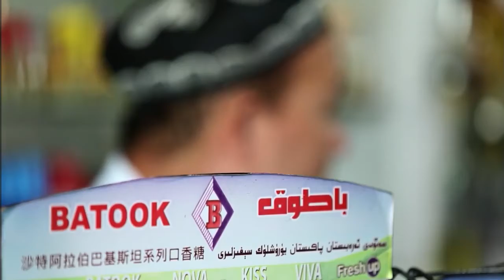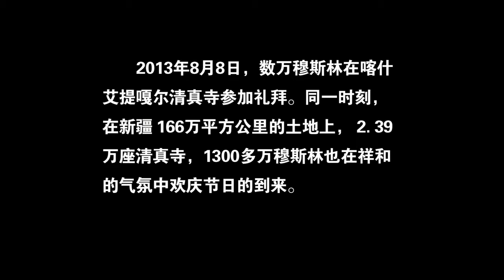斋月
本片的拍摄地点在新疆喀什。影片选取了一位社区清真寺的伊玛目、维族乡村的一位因病中途放弃斋戒的老人、喀什老城里的一对制陶艺人父子作为主要人物，忠实地记录下这些穆斯林群众在斋月期间的经历。通过真实而富有质感的影像向世人充分展示了我国新疆维族群众自由祥和的宗教生活。